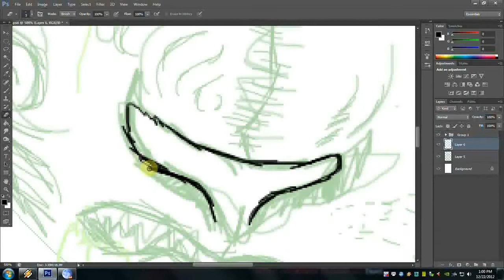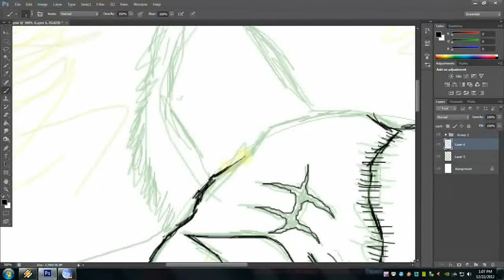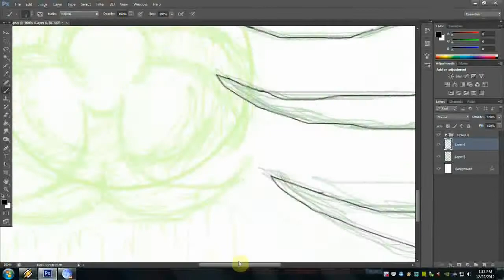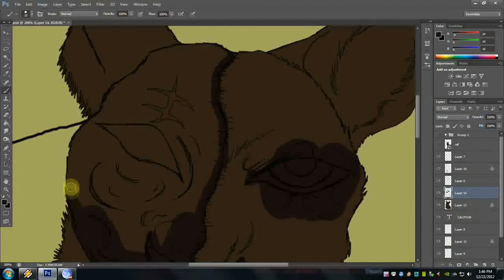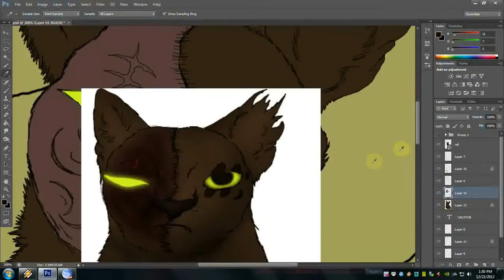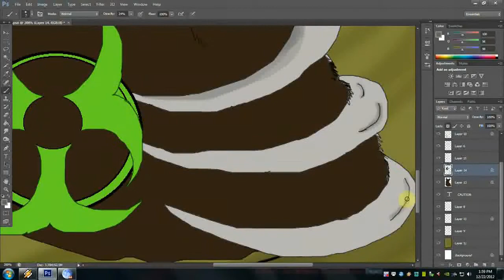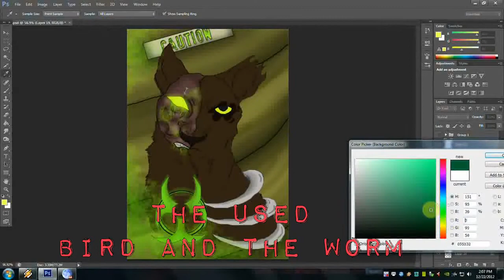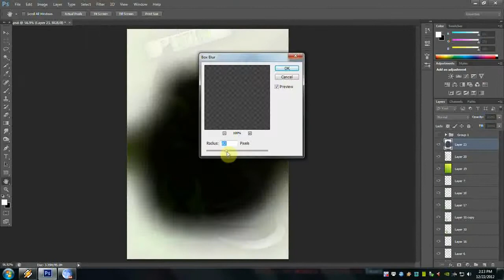HATE speedpaint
All info is present in the video.
Just something of Blight that I drew spontaneously. I also put up some new graphics to hopefully make these videos more neat looking and not so messy. Hopefully I can get another speedpaint up before break is over, for the winter solstice that happened yesterday.